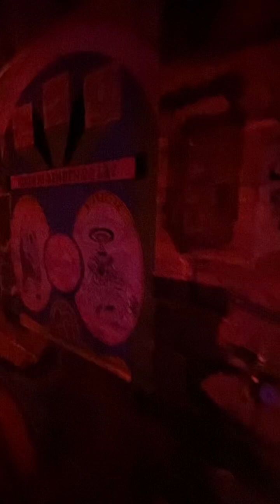Convergence Station, Denver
Un museo de otro mundo
Les comparto este increíble museo de arte moderno que te lleva a 4 mundos diferentes.